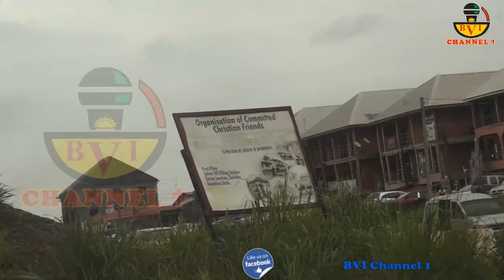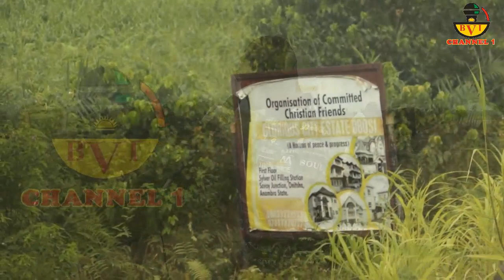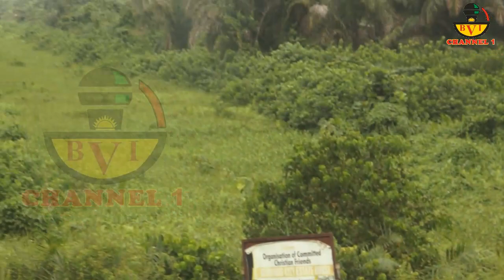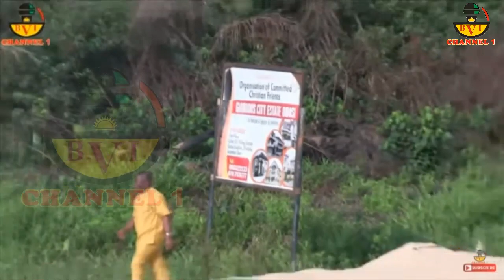Something Unexpected Happened Here In Obosi WATCH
Some Will Call It Wonders
Abeg Follow Who Know Road.

Don't Be Left Behind
Start Calling The Numbers
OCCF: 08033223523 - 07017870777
BVI Channel 1: 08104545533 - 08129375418

Account Details:

Naira Account:
Account Name: Bia Voice International Ltd.
Bank Name: United Bank Of Africa - UBA.
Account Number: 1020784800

Dollar (USD) Account:
Bank name: First Bank Plc
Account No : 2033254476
Swift code : FBNINGLA
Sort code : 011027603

Cheers.